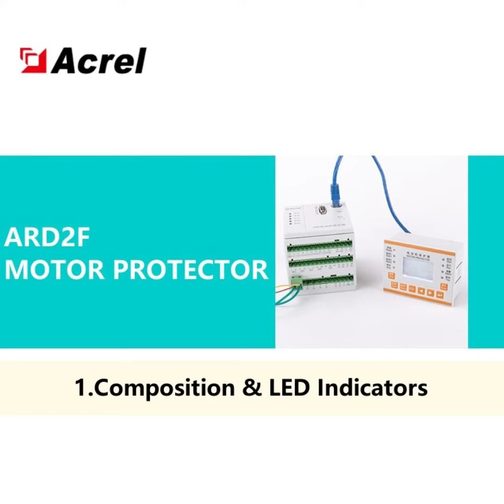Acrel Electric | Composition & LED Indicators of ARD2F Motor Protector